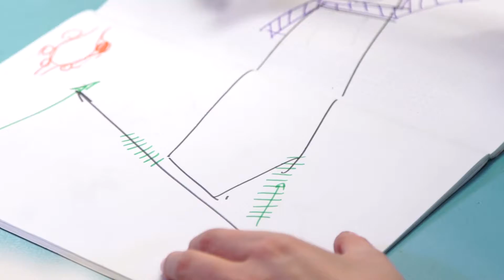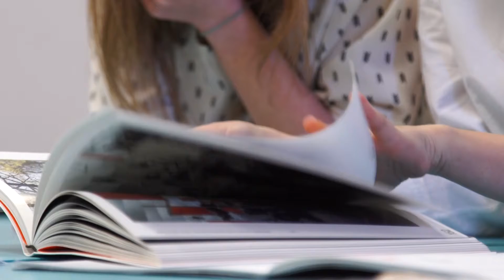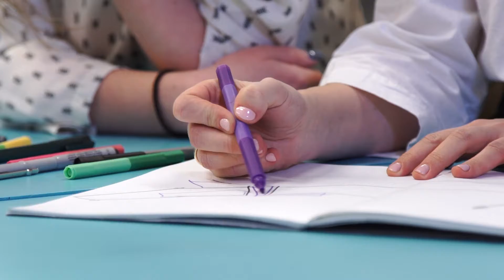Архитектура детских площадок. История бюро Чехарда.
Бюро Чехарда - проект молодых архитекторов, способных изменить привычный взгляд на игровые пространства и принципы проектирования детских площадок.
Вдохновившись идеей создания пространств на базе природных форм и материалов, бюро задает новый подход в архитектуре уникальных детских пространств и заставляет переосознать наши представления о том, что нужно нашим детям.

Интервью основателей бюро Чехарда Дарьи Бычковой и Марии Помеловой. 2018 г.